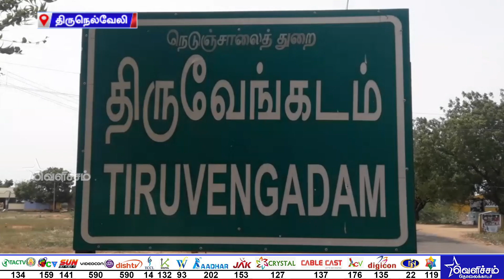கிருஷ்ணசாமி தேர்தலில் படுதோல்வி அடைவார் | Velicham Tv